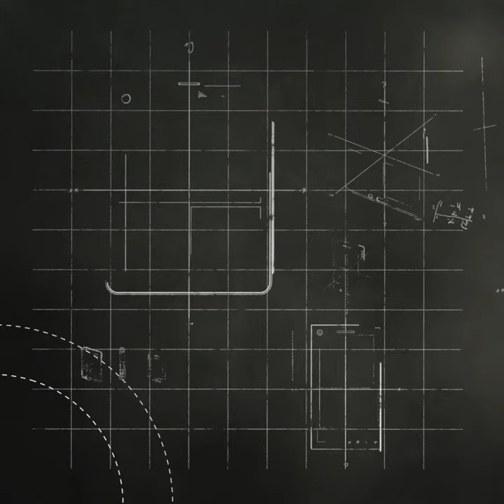Urmet Class - episodio 4. Daniele Fusca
Daniele ha frequentato un istituto tecnico a Torino e oggi si occupa di Customer Service, mettendo a disposizione competenza ed empatia per  dare il necessario supporto ai nostri clienti. Daniele è sempre stato un appassionato di informatica ed è riuscito a trasformare la sua passione in un lavoro, grazie a preparazione e anche ad una notevole determinazione.